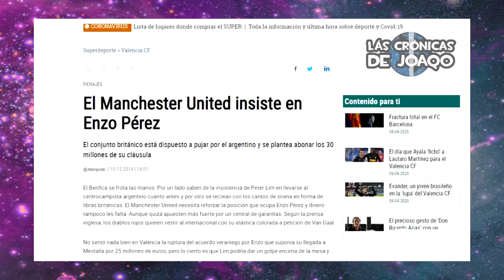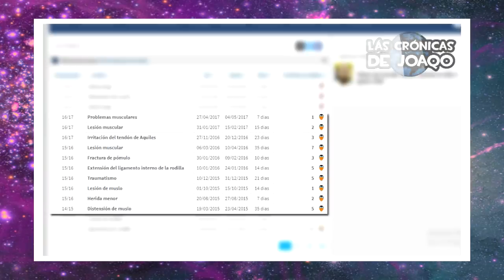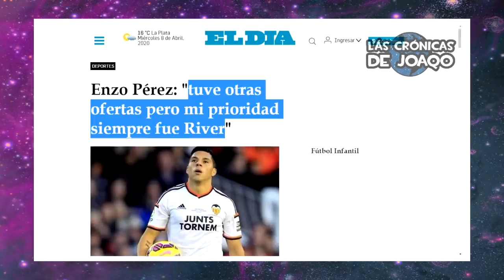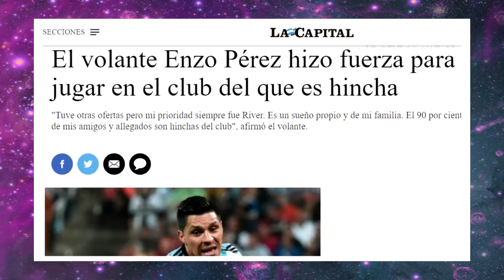La HISTORIA de ENZO PÉREZ, de ser ALBAÑIL para poder COMER a DEJAR Europa para ser CAMPEÓN en RIVER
La emotiva y sacrificada Historia de Enzo Pérez, el jugador de River Plate campeón de Copa Libertadores, que fue Albañil de chico junto con su Papá para poder comer y seguir entrenando en un Club de Mendoza, donde debutaría a los 16 años. Luego pasaría por Godoy Cruz, logrando un Ascenso a Primera, por Estudiantes de La Plata, consiguiendo una Copa Libertadores y siendo parte del historico partido ante el Barcelona de Lionel Messi, por el Benfica de Portugal, ganando Ligas y Copas junto al Toto Salvio, y por el Valencia, el club que rechazaría por jugar en River, el equipo del que es Hincha desde que nació, donde llegaría a disputar una polémica en la Semifinal ante Lanús en 2017, acusando al VAR y una Histórica Final de Libertadores ante Boca Juniors, el rival de toda la vida.
Además Enzo Perez, jugaría con la Selección Argentina en los Mundiales del 2014 y del 2018, rindiendo a pura entrega en cada oportunidad.